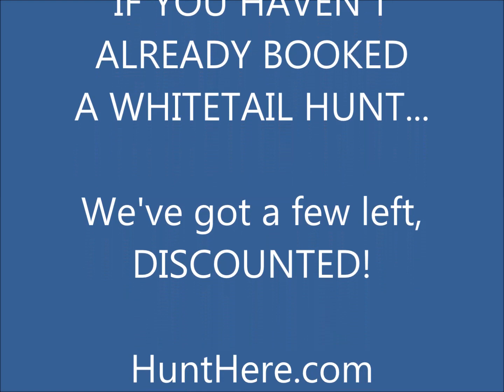Quick LOOK at the Whitetail we're seeing.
Take just 1 minute to view our short video with photos from the game cameras or scouting photos of whitetail deer at All American Outfitter. It's early yet and hot so the big boys are still feeding and moving at night. We've got some discounted hunts available and then they are gone!